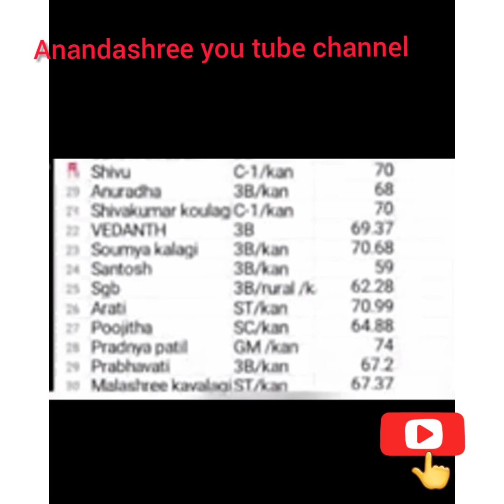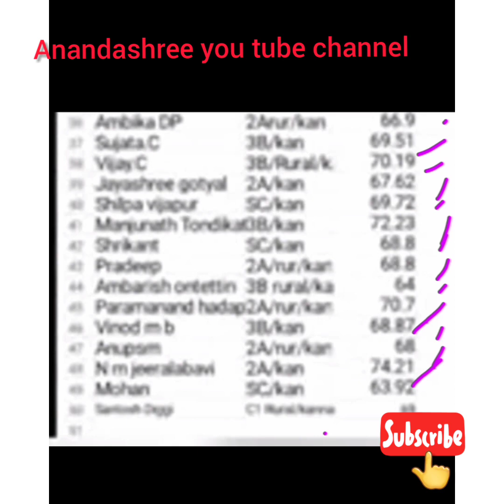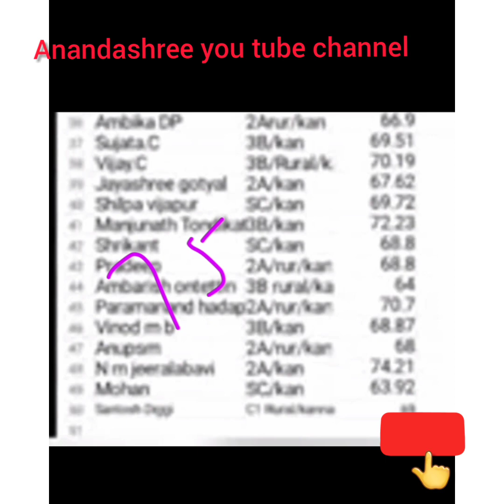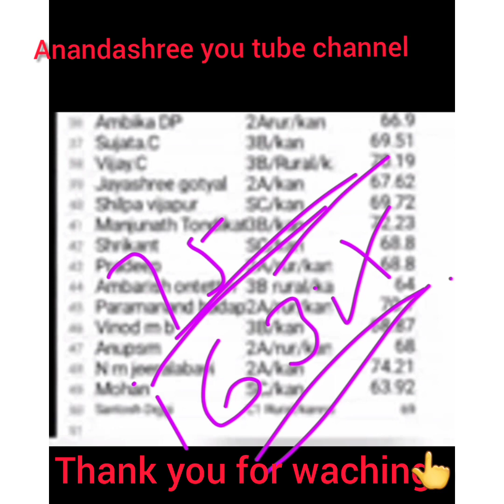GPSTR -2022/ ಬಿಜಾಪುರ ಜಿಲ್ಲೆ /CBZ/ survey report / cut off /Anandashree you tube channel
Anandashree you tube channel
GPSTR -2022 ಬಿಜಾಪುರ ಜಿಲ್ಲೆ  CBZ
 survey report cut off